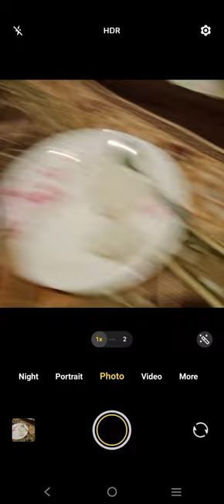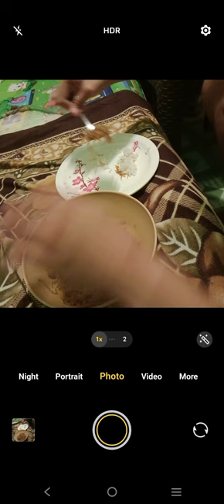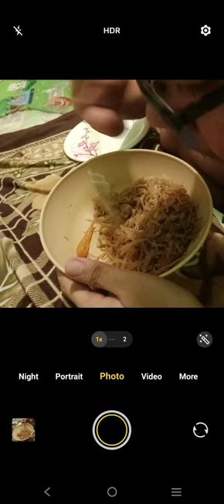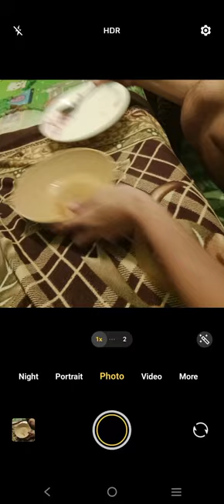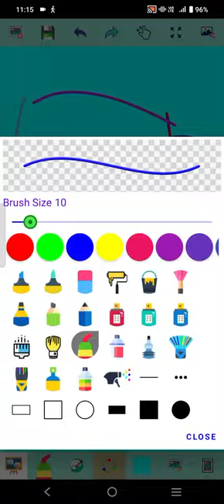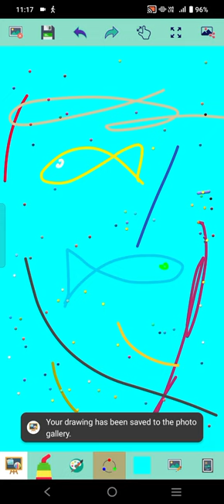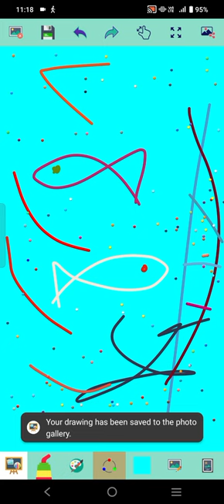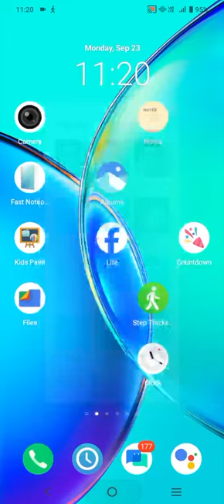Marvin Rey — Vlog 19,368